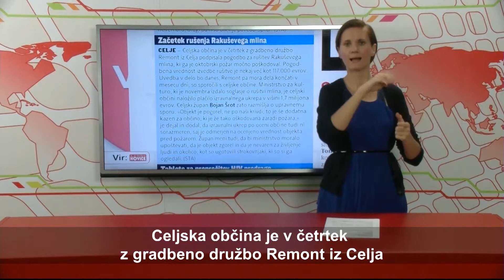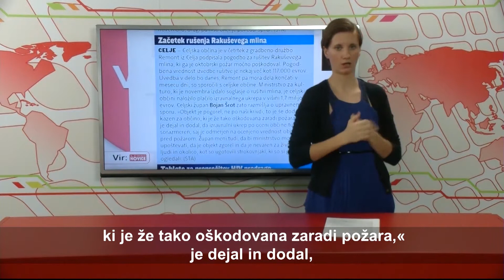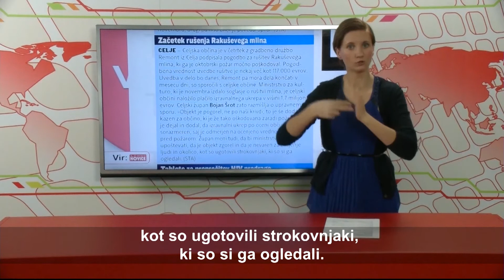SLOVENIJA - VID - 218.oddaja